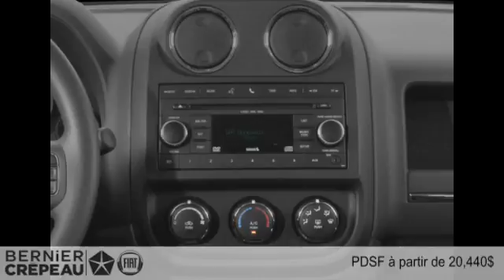Jeep Patriot 2015 à Trois-Rivières - Mauricie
Jeep Patriot 2015  à Trois-Rivières - Mauricie chez Bernier Crépeau Chrysler Fiat [D2C-1527]